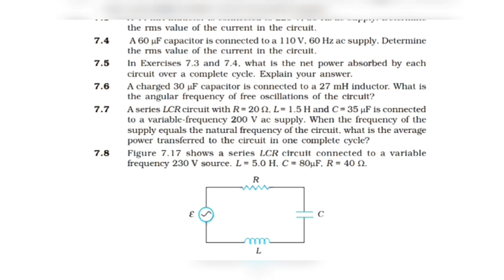🟠 Exercise 7.6 physics class 12 | AC